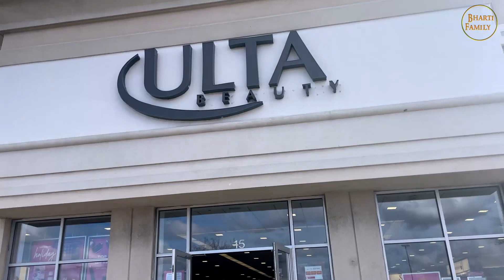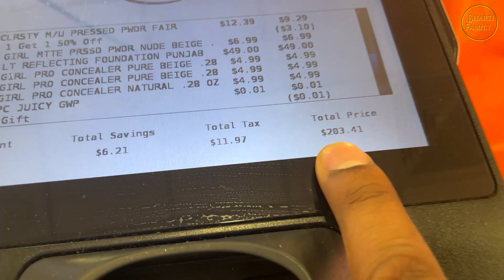Mazedaar Game Hua I Bharti Family Vlogs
We live in United State and make Positive Family Vlogs to make you smile, entertained and share the positivity with you. Our Bharti Family Vlogs includes Family vlogs, Travel Vlogs, Lifestyle & Culture in America, India, Outdoor Activities, Camping, Hiking, Road Trip, Family vlogs and Kids vlogs, Family & Friends Stories, Daily Vlogs.. Check out some of our vlogs.

-Bharti Family